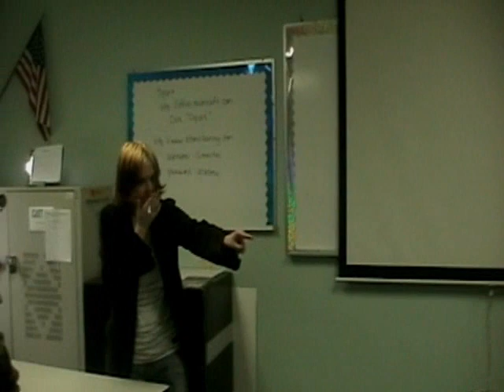Summit Academy's Hot For Teacher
This is a project we had to do in our history of Rock N Roll class. Due to a lack of resources, we had to edit this movie in a short amount of time on Windows Movie Maker 03, so some things aren't quite was we would have preferred them*Syncing, our noise over some parts where we intended a mute.) Regardless, we had a lot of fun making it. We hope you enjoy it.

Jessica Drake - Vocals
Justin Clark - Lead Guitar
Amanda Mooney - Bass guitar
Dylan Malciewitcz- Rhythm Guitar
Kary Thom - Camera
Michael Alley - Sound
Brion Hoke - Teacher
Austin Lewandowski - Large Nuisance